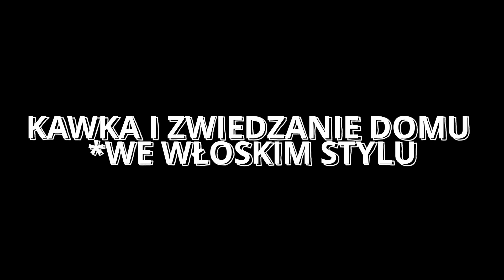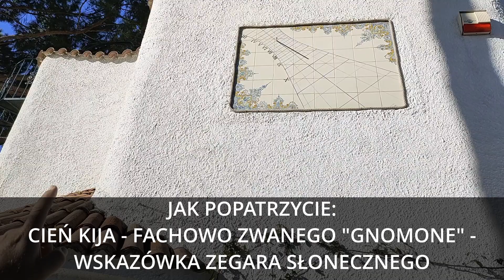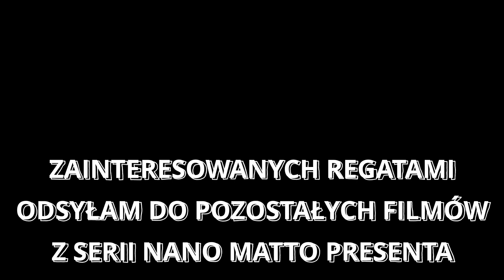Circeo. Żagle i zwiedzanie